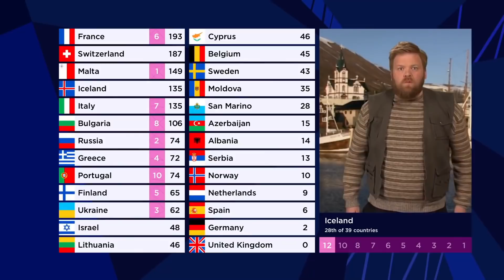Eurovision 2021 | Grand Final Reaction and Rating 😮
In this video, Ben reacts and rates the performances of the Grand Final of the 2021 EurovisionSongContest​​.

If you want to support what I do, I would appreciate it if you bought me a coffee here: